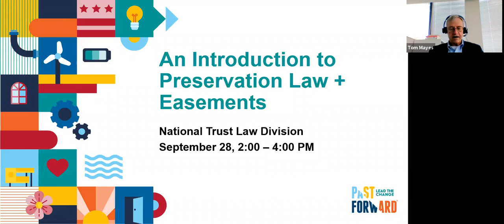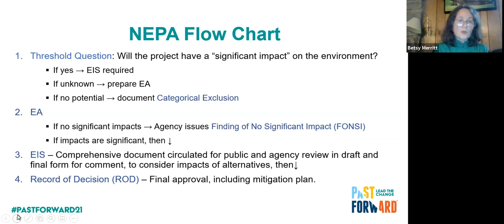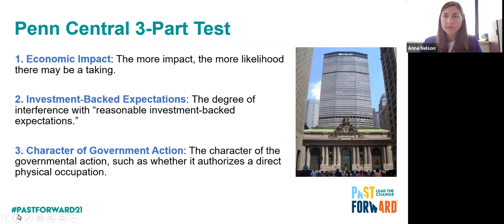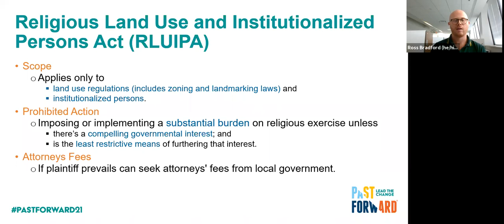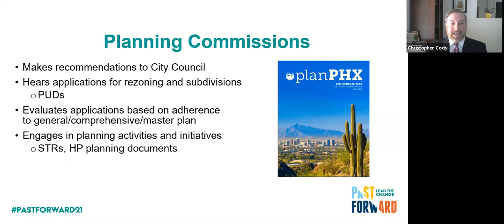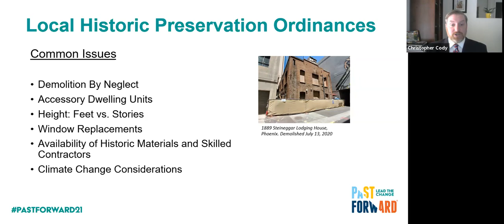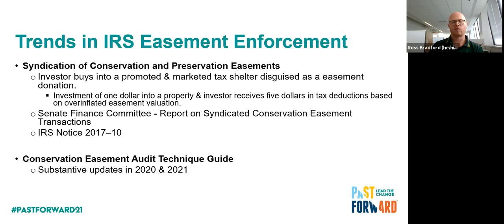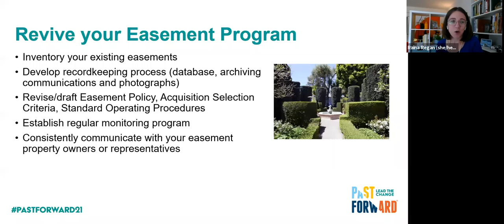An Introduction to Preservation Law + Easements (PastForward 2021)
This webinar took place September 28, 2021.

Join members of the National Trust’s Law Division for an introduction to the legal mechanisms used to protect historic resources, including constitutional issues related to governmental regulation of historic properties, preservation easements, as well as federal, state, and local historic preservation laws. This session will provide attendees with the knowledge and skills to effectively advocate for and champion key preservation issues.

Speakers:
Ross Bradford, Deputy General Counsel, National Trust for Historic Preservation
Tom Mayes, Chief Legal Officer, National Trust for Historic Preservation
Betsy Merritt, Deputy General Counsel, National Trust for Historic Preservation
Anne Nelson, Senior Associate General Counsel, National Trust for Historic Preservation
Raina Regan, Director, Easement Program, National Trust for Historic Preservation
Christopher Cody, Associate General Counsel, National Trust for Historic Preservation